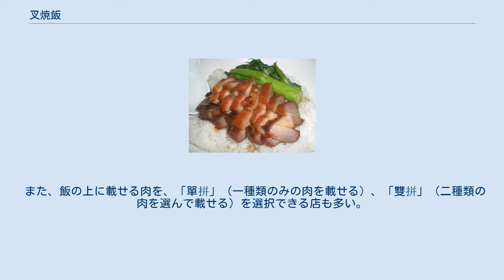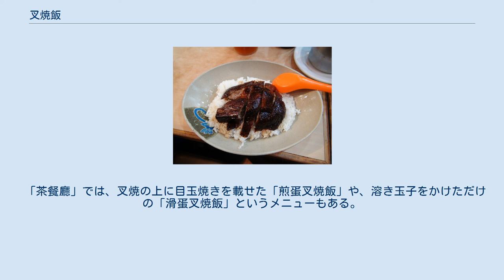叉焼飯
油菜添え叉焼飯 叉焼飯（チャーシューライス、広東語 チャーシウファン）は、米飯の上に叉焼を載せ、タレをかけて提供される料理である。
香港では何処でも食べられるローカルフードである 「蜜汁叉焼」を切って皿に盛ってある飯の上に載せ、醤油ベースのタレをかける。
飯の横には、「郊外油菜」（アブラナに似た野菜の茎の部分）や、ゆでたレタスなどを横に添える。
また「例湯」と呼ばれるスープを付ける店もある。
 「燒臘店」（シウラプディム）と呼ばれる、叉焼やローストダックの焼き物専門店で提供されており、安価で注文してから数分で調理が終了する事もあって、テイクアウトで買ってゆく客も多い。
また「茶餐廳」でも売られている。
 燒臘店の店頭に吊るされた叉焼 燒鵝飯（ガチョウのローストライス） 燒臘店は、叉焼やガチョウ、鶏や鳩のローストを専門に提供する店で、香港では至る所に店があり、チェーン店も幾つかある。
 持ち帰り専門店と食堂を併設した店があり、持ち帰り専門店は、肉を客の求める量だけ量り売りするのに対し、食堂を併設した店は、店頭で肉の量り売りをする一方、好みの肉を飯の上にのせて提供する「燒味飯」を販売している。
 店員は、客からの注文を受けると、注文された種類の肉を包丁でブツ切りし、別の店員が用意した飯の上に肉を載せ、タレをかけて野菜を添える。
その間2～3分で出来上がり、一種のファストフードともいえる。
 燒臘店で売られる主なメニューは以下の通り。
 また、飯の上に載せる肉を、「單拼」（一種類のみの肉を載せる）、「雙拼」（二種類の肉を選んで載せる）を選択できる店も多い。
 「茶餐廳」では、叉焼の上に目玉焼きを載せた「煎蛋叉焼飯」や、溶き玉子をかけただけの「滑蛋叉焼飯」というメニューもある。